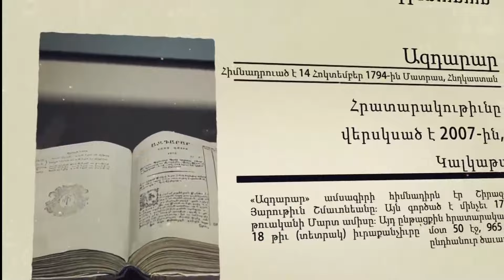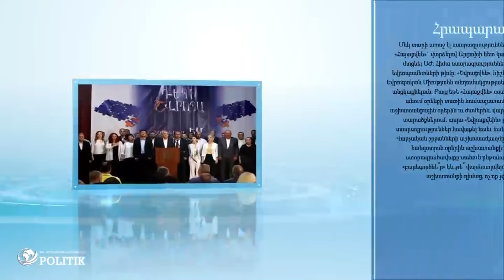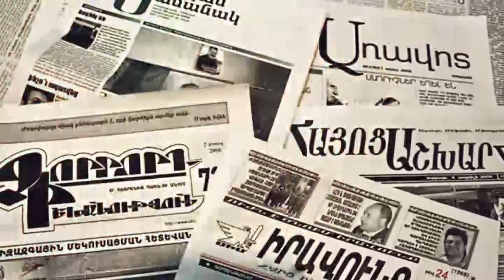Սամվել Բաբայանի «փոզմիշ» օպերացիան